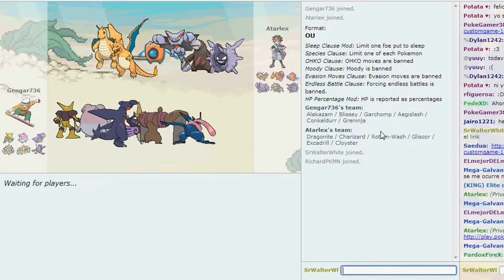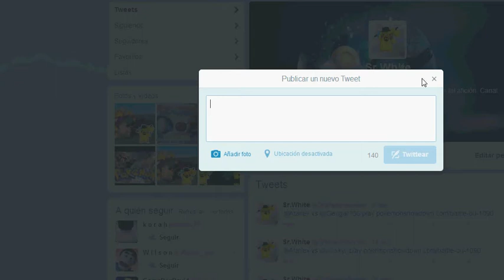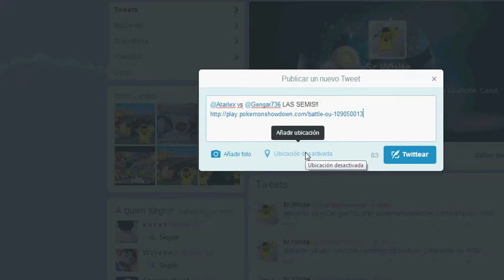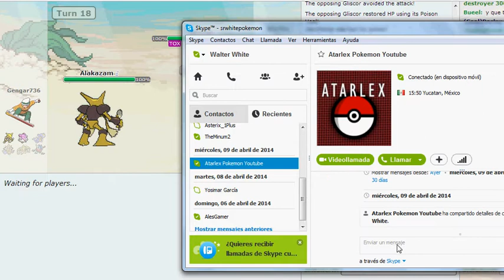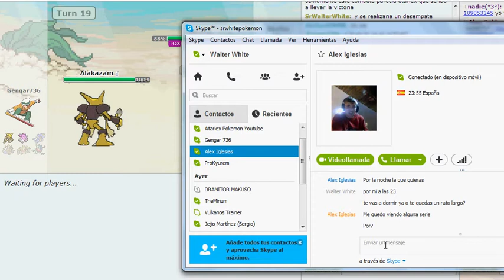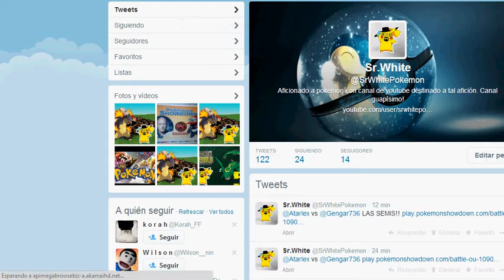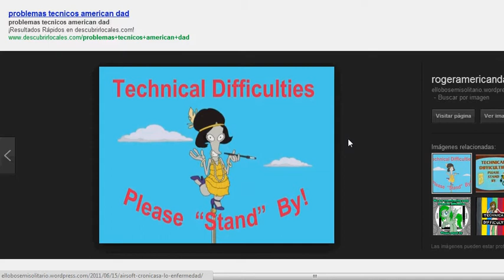Torneo Pokemon OU - Semifinales: Atarlex vs Gengar736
Que pasa chavales estais en el canal del SrWhitePokemon y espero que os haya gustado este video de Pokemon Nuzlocke o Pokemon Showdown que viene a ser el competitivo de pokemon online.